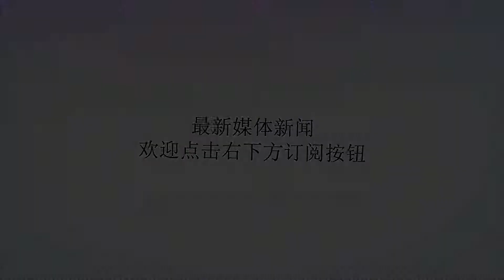国家给退伍军人发钱了，战友们可以凭证领钱！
谢谢！大家都知道，军人就是那些用生命来保卫国家领土完整和人民安全的人。由于我国人口比较多，所以说服兵役是不是强制性的，全凭自己意愿。但是只要你当了兵，那就至少要服役两年。两年后，如果你愿意留下的话，可以继续留下。然而两年说长不长，说短也不短。特别是部队环境的特殊性，军人们在部队呆了两年，退役后很有可能就和社会脱节了。有很多军人退伍以后就比较迷茫，不知道该做什么，感觉像被这个社会抛弃了。因为在部队和在社会上是完全不一样的。有不一样的目标、不一样的生活节奏。在部队的生活相对而言是比较规律的，一般都是各种各样的体能训练。然而回到社会以后，就要开始工作，养家糊口。如果没有一定的技能的话，也不太好找工作。特别是一些农村去当兵的，退伍后又重新回到农村。虽然虽然部队上会给相应的安置费，但是如果没有其他的生存技能的话，退伍士兵的生活就会变成一个问题。其实作为一名军人，不管是他们自身还是家人，都为他们是军人而自豪。他们在自己20出头的年纪，愿意奉献出自己的青春甚至生命来保家卫国。这是我们国家和民族的荣耀。国家考虑到相关因素，有很多资源都会向军人倾斜。比如说，很多医院和机场都有军人的专用通道，还有很多景点都是对退伍军人免票的。但是还不只有这些，今天小编来给大家总结了一下军人的福利有哪些。第一，退役金。相信大家都知道，军人退伍的时候会拿到一笔退役金。这笔这个退役金的发放对象，主要是那些退役后需要自己找工作的士兵。而这个发放标准主要是根据服役时间的长短来的。服役的时间越长，退役金就越多。一般来说是标准是4500一年。所以说如果你服役了五年的话，那你退伍的时候就能拿到22500元。第二，退役后的生活补助。毕竟在部队呆了好几年，不可能刚退役就能找到工作，所以这中间有一个过渡期。在找工作的这个过渡期，国家是会有相关的补贴的。具体标准每个地方可能不一样。这个补贴通常是每个月一发，当然也有可能是一次性全部发清。虽然说每个地方标准不一样，但是一般情况下是不会低于当地的最低生活标准，所以请广大退伍兄弟们放心。第三，抚恤优待金。这个补贴针对特定的对象，主要是那些在1949年10月1日参军入伍的军人。考虑到他们为国家作出了重大贡献，所以国家特别要求这些退伍军人的生活待遇高于当地的平均生活水平，每个月还会发放一定的抚恤金。第四，退伍养老补贴。退伍养老补贴很重要，因为这个补贴，一定程度上可以保障退伍军人的晚年生活不至于太凄惨。当然，这个补贴的标准也是根据服役的时间长短来看来的。时间越长，补贴就越多。如果你服役两年的话，那么在你六十岁退休以后，每个月就可以领到20元。虽然两年的领得不太多，但是有总比没有好，你们觉得呢？